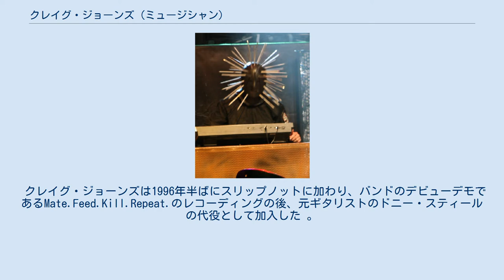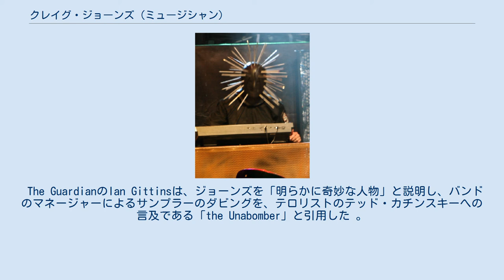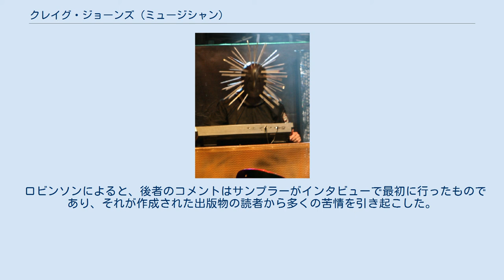クレイグ・ジョーンズ (ミュージシャン)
クレイグ・マイケル・ジョーンズ（1972年2月11日生まれ）は、ニックネーム "133"でも知られる、アメリカのヘビーメタルミュージシャンである。
 アイオワ州デモインで生まれた彼は、スリップノットでサンプラーとキーボード奏者として最もよく知られており、そこで＃5を選んだ。
ジョーンズは、Mate.Feed.Kill.Repeatの録音後まもなく1996年にバンドに参加した。
彼はすぐにサンプラーの役割になったが元々はギター担当だった。
 ジョーイ・ジョーディソンが脱退した後、ジョーンズはスリップノットの2番目に長く在籍しているメンバーになった。
また、彼はバンドのウェブサイトやyoutubeチャンネルを担当している。
 クレイグ・ジョーンズは1996年半ばにスリップノットに加わり、バンドのデビューデモであるMate.Feed.Kill.Repeat.のレコーディングの後、元ギタリストのドニー・スティールの代役として加入した 。
彼はドラマーのジョーイ・ジョーディソンによってバンドに加入した。
ジョーイは以前、ギタリストのジョシュ・ブレーナードと共にモディフィディアスというバンドで活動していた。
 しかし、バンドに参加してまもなく、「エレクトロニクスとコンピューターの天才」は、サウンドエフェクト、バックグラウンドノイズ/プログラムされたサンプル、バンドの音楽で使用されるメディアサンプルの増加により、 サンプラーの役割に移った。
その代わりにミック・トムソンがギター担当になった 。
ジョーディソンは、「とにかくそれをするのが好きで、これらすべてのノイズと音を思いついた」と指摘して、ジョーンズは変更に満足していると主張しました。
 バンドへのジョーンズの貢献は、 BBC Musicによって「バンドの暗い渦巻きの一種のオーディオ飾りとしてのサンプル、スピーチ、ノイズの提供」と説明されています。
 ジョーンズは、彼のコンピューターのプロセッサー速度133 MHzの参照として「133」というニックネームになった。
著者のジョエル・マクアイバーは、当時は「最先端であると考えられていた」と主張。
 2004年9月、ジョーンズは「医療緊急事態」のためにバンドのヨーロッパツアーの短い期間、スリップノットで演奏しないと発表された。
 バンドの公式ウェブサイトの声明では、「クレイグジョーンズ＃133（＃5）は、ヨーロッパツアーの最初の週に信じられないほどの痛みを経験しており、適切に食事も睡眠もできませんでした。 緊急歯科手術のために米国に戻る」と説明された 。
この状況について、ギタリストのジム・ルートは、状況について話し、「私たちは彼の場所を埋めている、私たちは楽屋で彼の写真を撮っており、毎日彼がいなくて寂しいが、ツアーをキャンセルできなかった」と説明した 。
 ギタリストとしてバンドに参加すると、ジョーンズは演奏時に頭に女性のパンストを着用した 。
これにより、顔に「圧縮された強盗のような外観」が与えられると言われていた。
 後に、長い釘が打ち込まれた宇宙飛行士の宇宙ヘルメットに変更された 。
ヘルメットは後にボンデージマスクに置き換えられ、口の部分にもジッパーが追加された 。
 クレイグ・ジョーンズ ルートとトムソンのマスクに加えて、ジョーンズのマスクは、スリップノットのキャリアの過程で非常に一貫したままであったとしてファンによって認められている。
 グループの2019年のアルバム「We Are Not Kind」では、彼のマスクがわずかに修正され、釘がネジに置き換えられ、マスクの上部が長くなり、モヒカン効果が達成された。
 ジョーンズはしばしばスリップノットの最も静かでプライベートなメンバーであるとメディアによって特定され、「The Quiet One」というニックネームが付いた 。
ボーカリストのコリィ・テイラーは、彼の態度を「静かに怖いタイプ」と説明してコメントしました 。
スリップノットのプロデューサーであるロス・ロビンソンは、「彼に話をさせようとすると、ただ座って彼を見つめるだろう」と付け加えた 。
ラウドワイヤーのグラハム・ハートマンは、「ほとんど話すことはない」と「遠くにいる人を盗む」と指摘し、これらの資質がマスクのスタイルに影響を与えたと理論付けた 。
 The GuardianのIan Gitt...